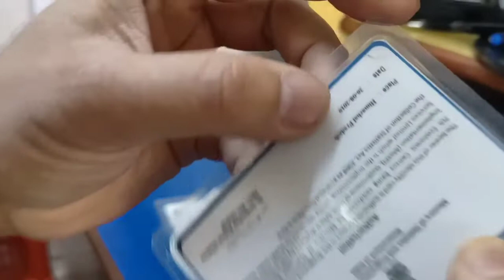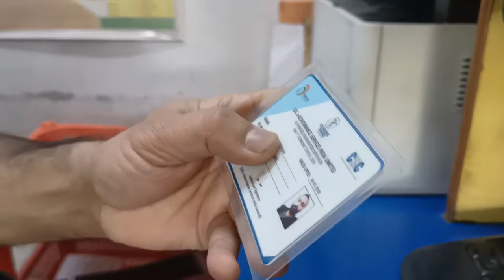Edge Cutter Review Factum Communitech Panchrukhi H.P.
For Any Enquiry To - 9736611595